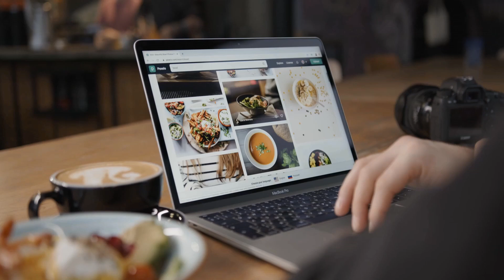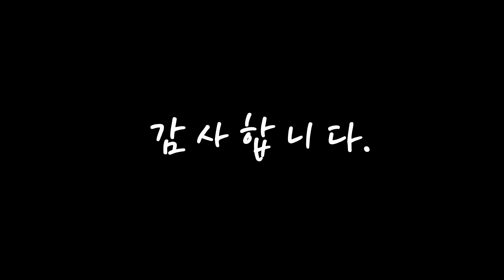광고 수영복 선물하고 싶은! 간단하게 정리 추천 TOP10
❤️❤️❤️선물하고 싶은! 수영복 간단하게 정리❤️❤️❤️

[00:06]
10위. 아쿠아티카 여성용 원피스 수영복 3종세트 [18,310원]

[00:11]
9위. 비욘 상하의 5장 세트 배색래쉬가드 빅사이즈 래쉬가드 래쉬가드세트 [39,800원]

[00:17]
8위. 펀한커플 남성용 루즈핏 배색 래쉬가드 상의 + 하의 세트 AE4205 [40,800원]

[00:22]
7위. MDIV 배색 집업 치마 원피스 레쉬가드 [22,800원]

[00:28]
6위. 비욘 상하의 5장 세트 래쉬가드 빅사이즈 래쉬가드 래쉬가드세트 [39,800원]

[00:33]
5위. 비욘 상하의 5장 세트 트루디 배색 래쉬가드 빅사이즈 래쉬가드 래쉬가드세트 [43,800원]

[00:39]
4위. 아쿠아티카 아동용 래쉬가드 세트 + 수모 + 비닐백 AQA319 [29,780원]

[00:44]
3위. 아쿠아티카 여아용 5부 반전신 수영복 AQAJN105 + 비닐백 세트 [21,480원]

[00:50]
2위. UPPERCUT 래쉬가드 세트 남여 커플세트 여성5종 남성3종, 여성5종세트 [33,900원]

[00:55]
1위. 로이몬스터 상하의 4종 세트 체형커버 레이어드 오버핏 래쉬가드 박시핏 루즈핏 빅사이즈 [39,800원]